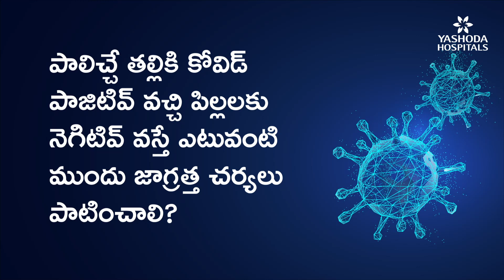పాలిచ్చే తల్లికి కోవిడ్ పాజిటివ్ వచ్చి పిల్లలకు నెగిటివ్ వస్తే ఎటువంటి జాగ్రత్తలు తీసుకోవాలి?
పాలిచ్చే తల్లికి కోవిడ్ పాజిటివ్ వచ్చి పిల్లలకు నెగిటివ్ వస్తే ఎటువంటి జాగ్రత్తలు తీసుకోవాలి? - Dr Suresh Kumar Panuganti